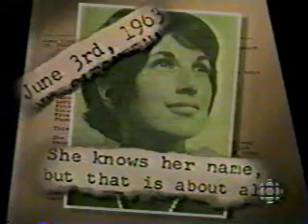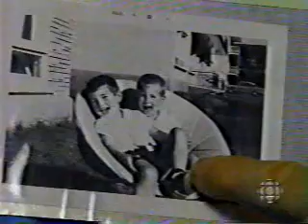MKUltra in Canada - (Drugs, Torture, Mind Control) Part 1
Peace!